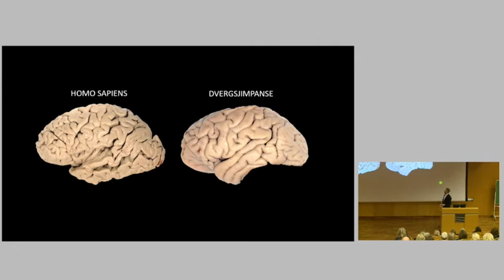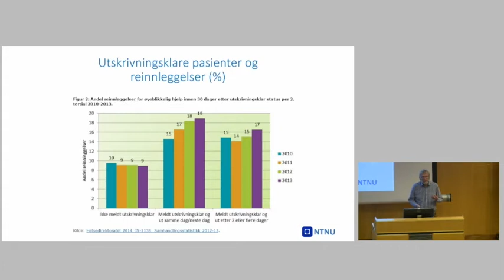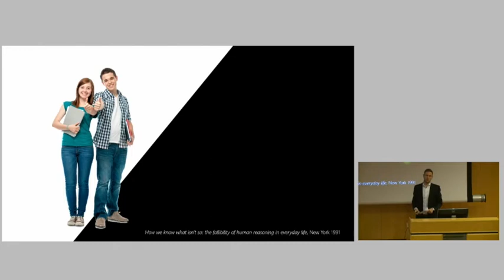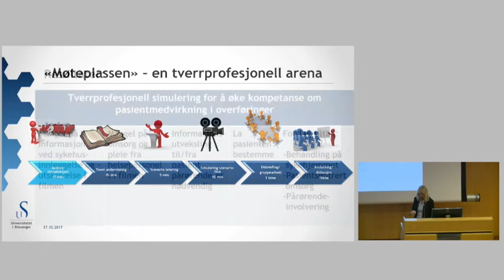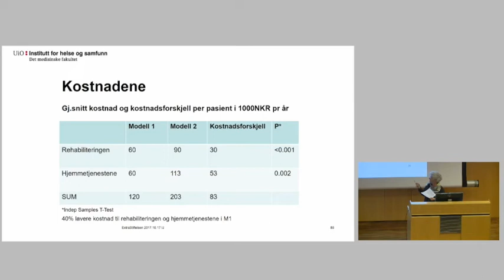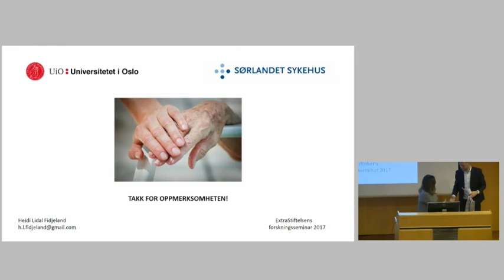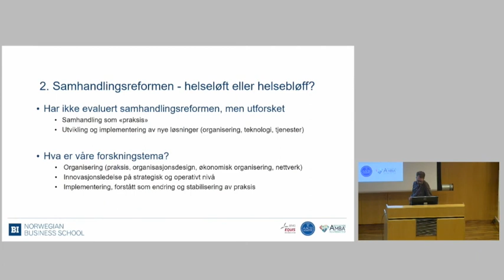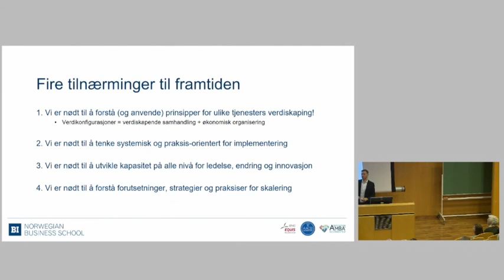Samhandlingsreformen: Helseløft eller helsebløff?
Her kan du se ExtraStiftelsens forskningsseminar, som ble arrangert på Rikshospitalet 17. oktober 2017. Temaet er samhandlingsreformen.